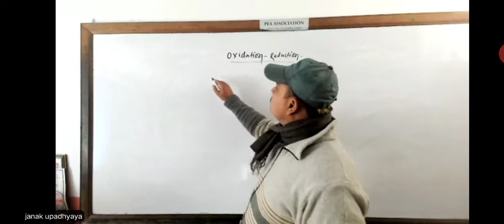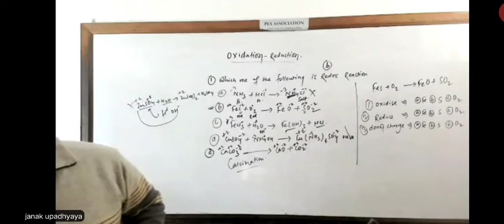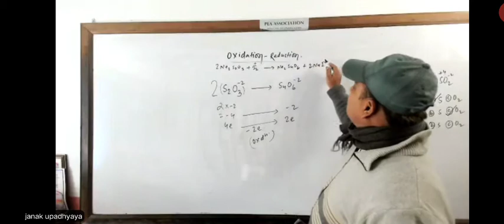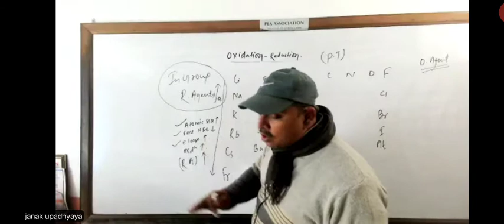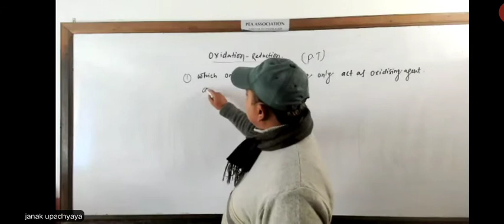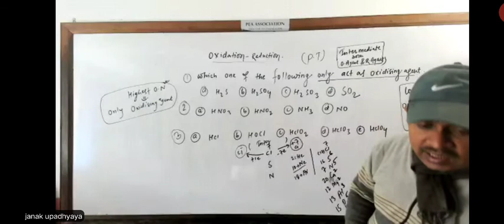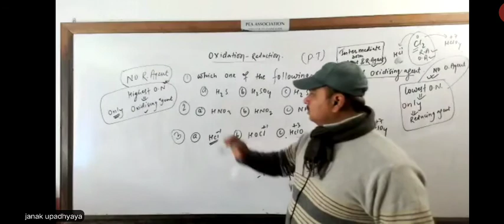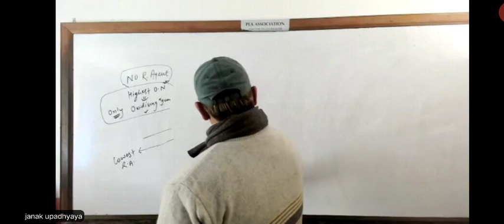Oxidation Reduction 01